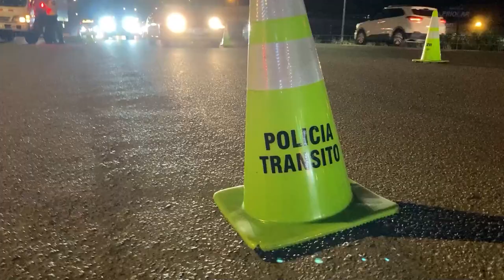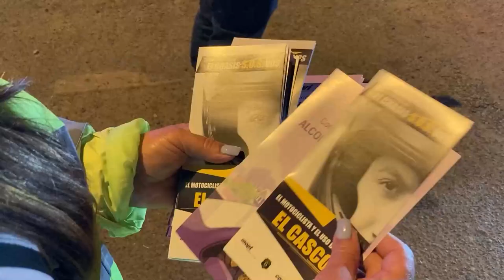Un operativo de prevención, con un mensaje de evitar altas velocidades y el consumo de alcohol